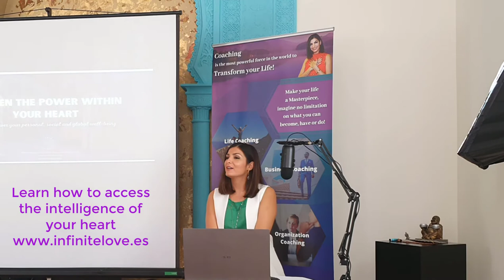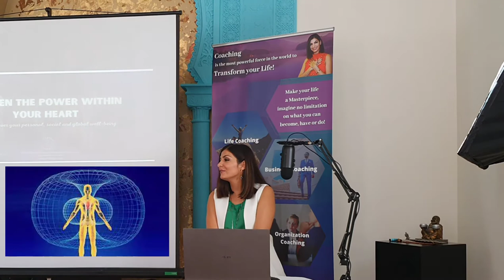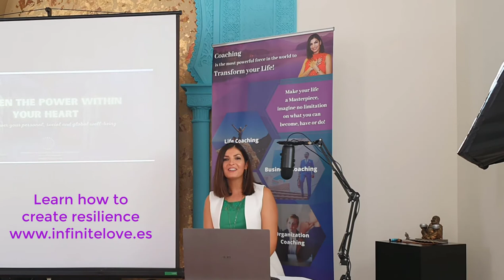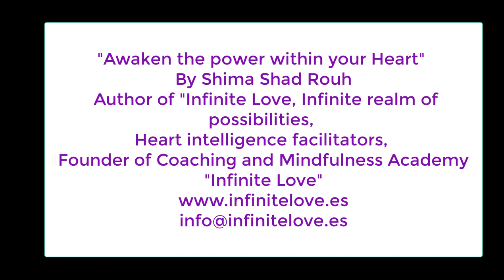Why is important to learn how to create resilience in our heart? By Shima Shad Roh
We're living in a time of extremes.
Humanity today is experiencing a great shift, an extreme time of change and transformation. Looking at the pandemic situation, global economic crises, growing number of conflicts, war and radical environmental changes bring a great state of fear, anxiety, and insecurity to our hearts. Science gives us that such sudden changes create a kind of stress that weakens our immune system, accelerates the ageing process, strains our relationships and catapults our survival instincts into high gear.

Our ability to overcome such a pressure and prosper in the new reality that we’ve blended to, is directly associated with the level of adaptability in our lives. And this is the inspiring news!

“Today’s best science reveals that within each of us is the capacity to embrace big change in a healthy way—to awaken, and maintain, the personal resilience that gives us mastery over the unexpected events of our lives.” Gregg Braden
In this video, Shima Shad Rouh, the author of the book "Infinite Love, Infinite realm of possibilites", Heart -intelligence facilitator and founder of coaching and mindfulness academy infinite love shares with you her personal story and why is important to create resilience in the time of adversity.